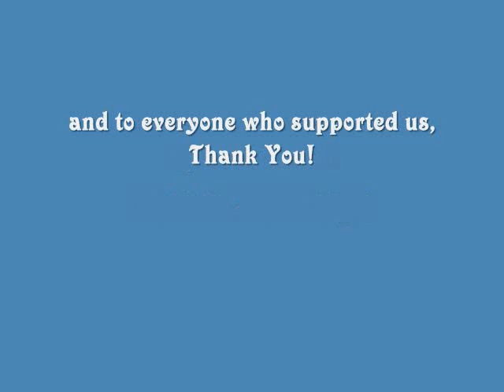Paddy and the Fag Show- Episode1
Welcome to the first ever "The Paddy and the Fag Show"